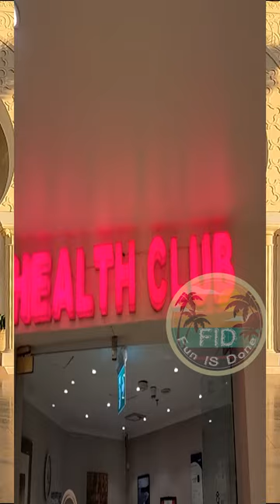Hurghada - مدينة الغردقة # Health Club IN OLD PALACE Resort SAHL HASHISH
watch inside OLD PALACE Resort SAHL HASHISH and decide if you like it or not